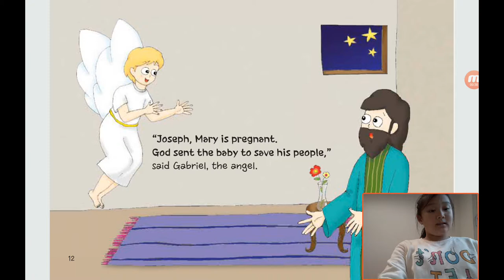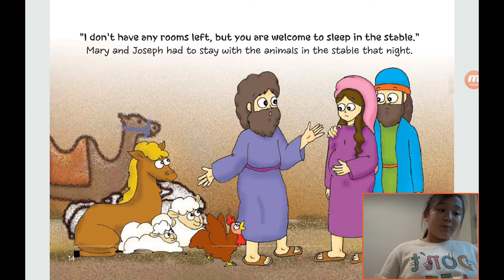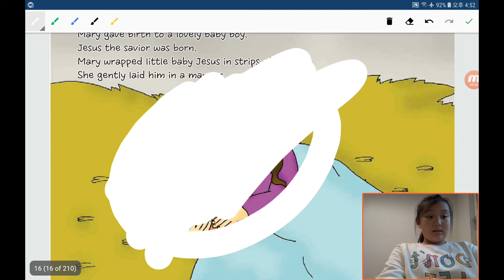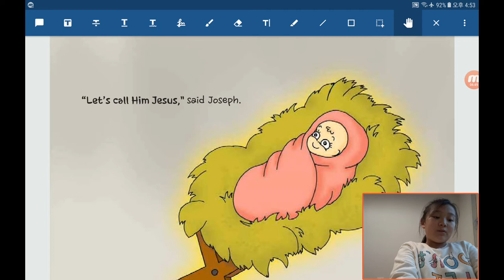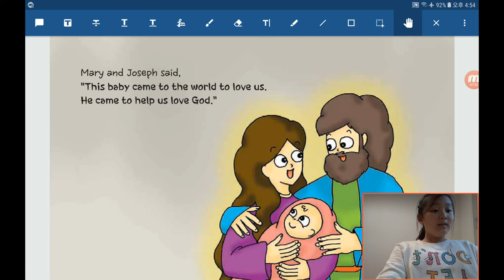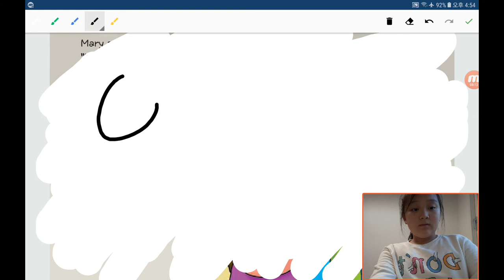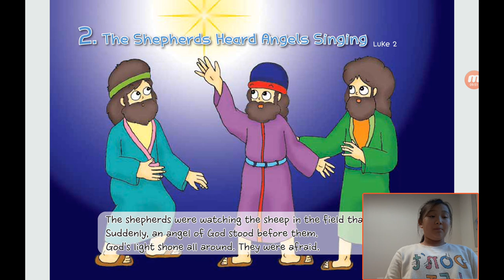‹Kids›Grace：원더풀스토리 20191110, 예수님이 태어나셨어요